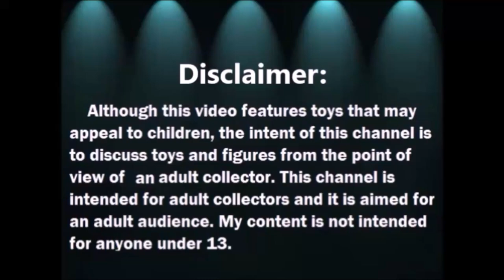Haul Tienda de Segunda: Barbies de los 90s